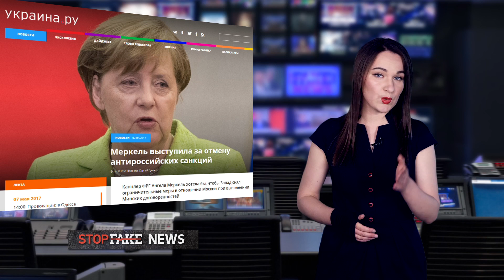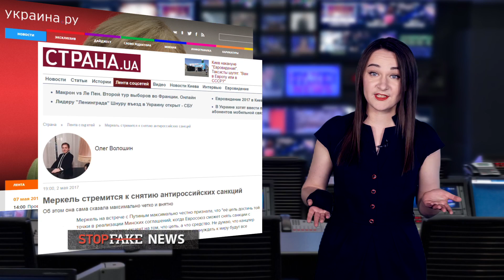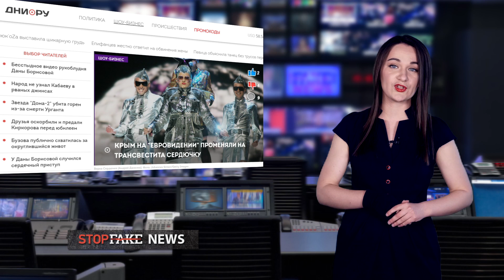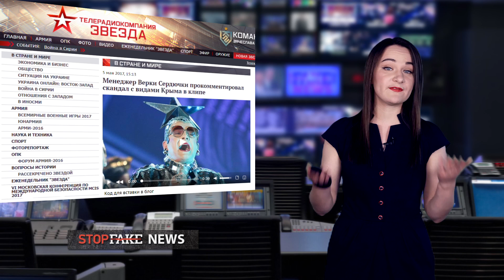Поставка органов из Украины и удаление Крыма из промовидео Евровидения - SFN #156